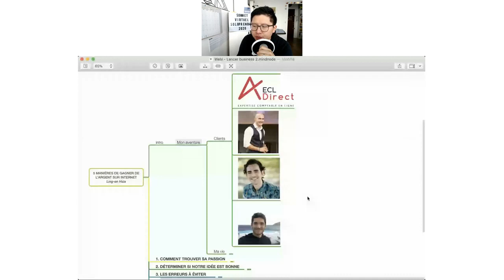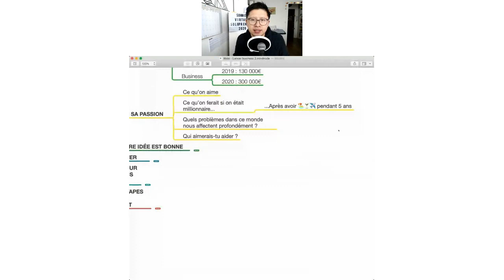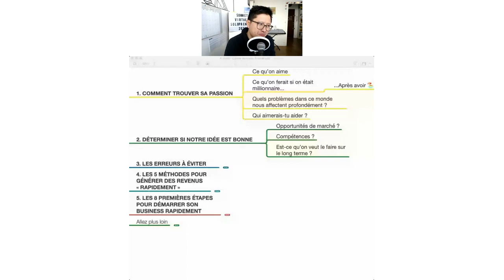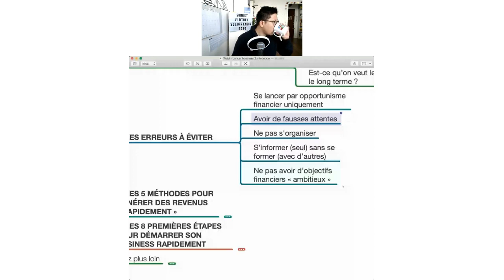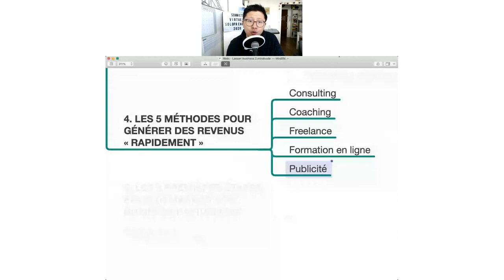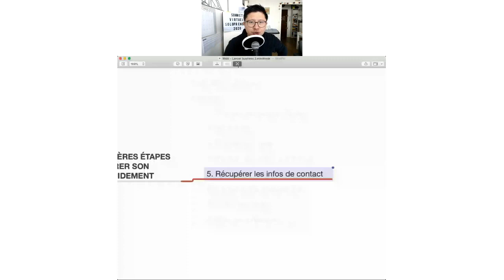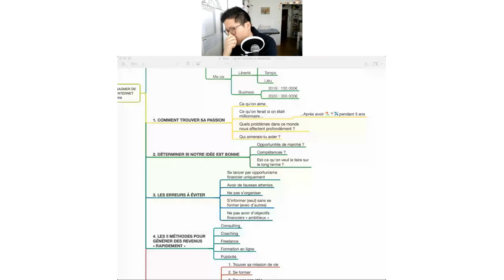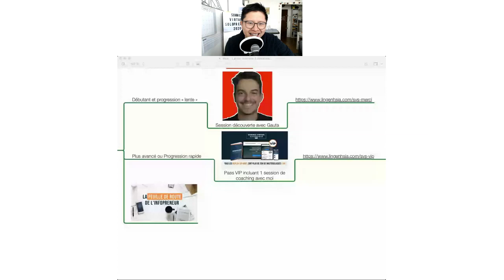TROUVER SA PASSION ET LANCER SON BUSINESS EN LIGNE - Ling en HSIA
Formateurs :
Ling-En Hsia